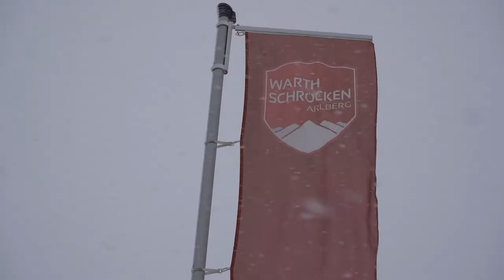FreerideTestival 2020 - Warth-Schröcken Samstag